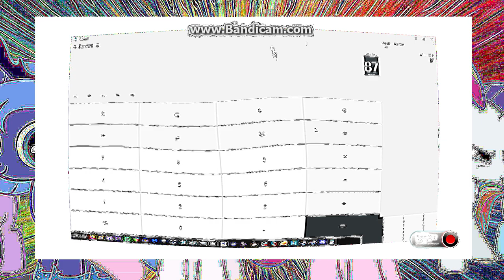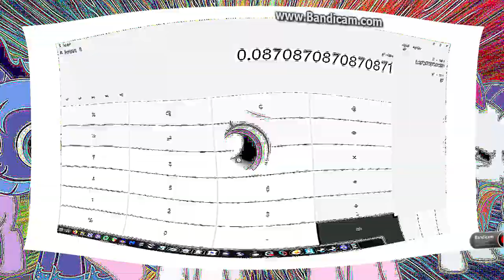High Score (Calculator)